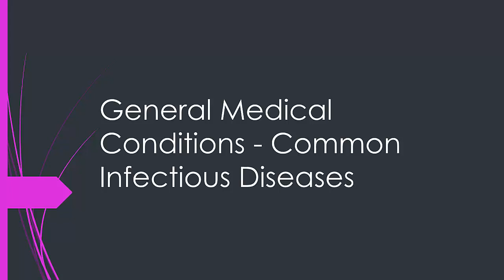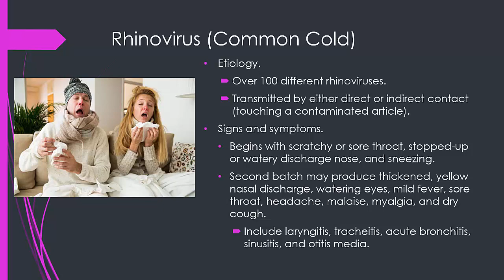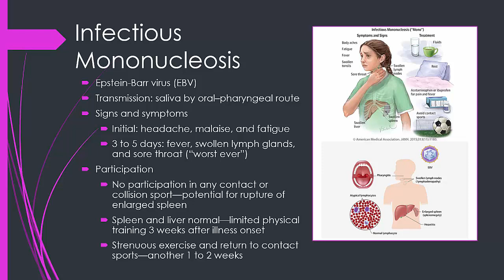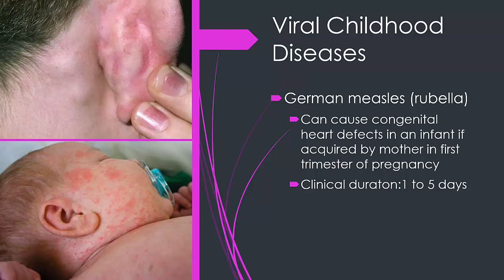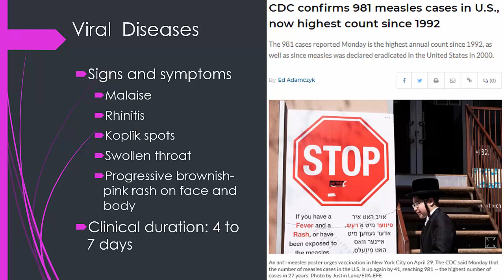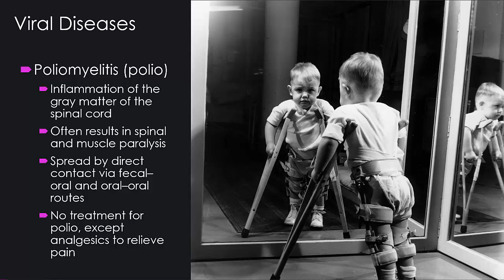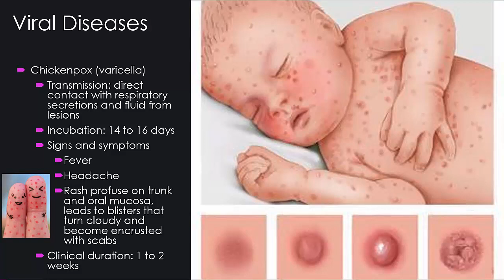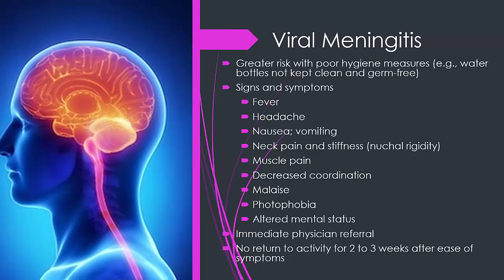2. General Medical Conditions - Viral Conditions